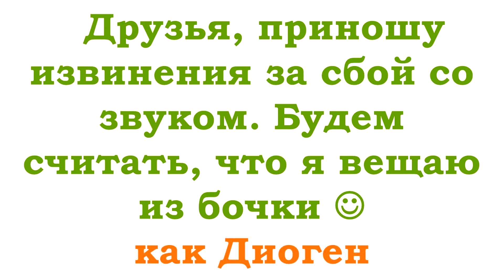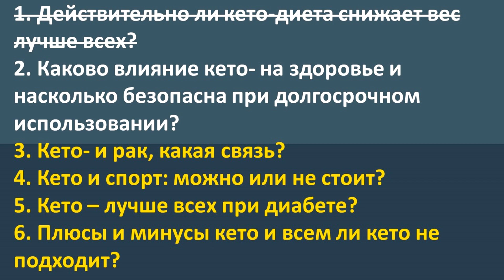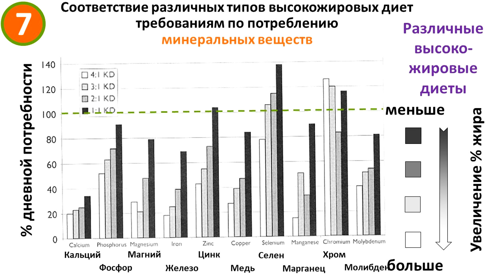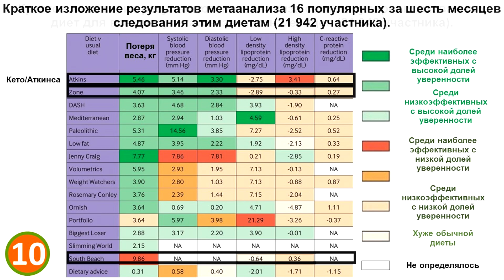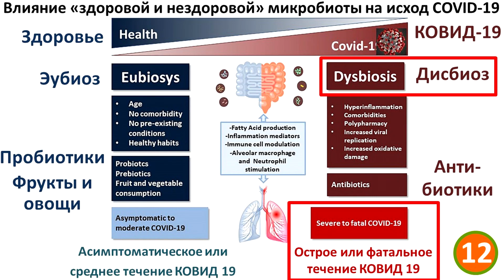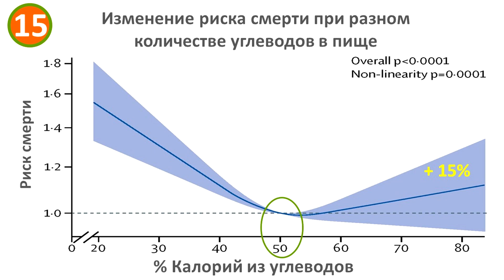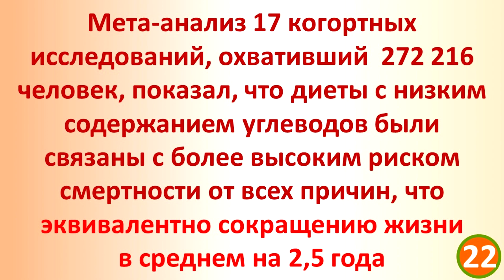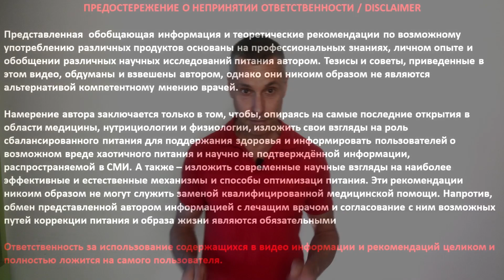Исследования о вреде кето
Кето – это огромная индустрия, обороты которой уже превысили 10 миллиардов долларов. Для обоснования пользы кето этой индустрией заказываются исследования, которые призваны доказать, что якобы именно кето – оптимально для сохранения здоровья.

Однако, есть и альтернативные исследования, которые показывают, как кето, особенно – при долгосрочном использовании, очень сильно (на 30-50%) повышает риски заболеть и диабетом, и раком, и болезнями сердца, и – ухудшает здоровье кишечника. Также я привожу исследования, которые показывают, что следование кето укорачивает срок жизни до 2,5 лет.

В этом видео я и делаю обзор тех исследований, которые скрываются кето-индустрией и в которых был доказан безусловный вред кето.

📎 Рекомендованные видео: 📎
Вред кето-диет  👇👇👇:

С уважением,
Максим Погорелый